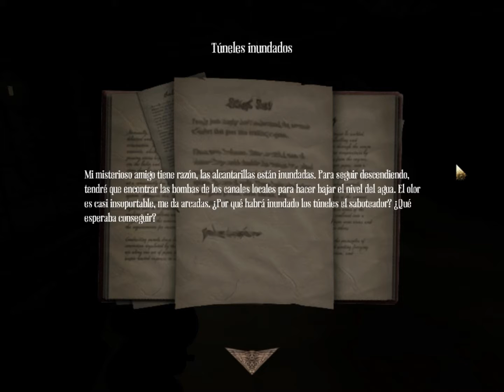AMNESIA AMACHINE FOR PIGS #11